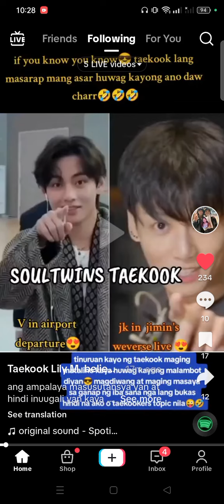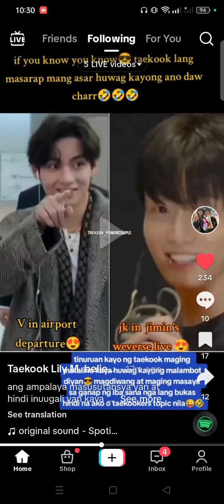THEY ARE____😅🤣taekook